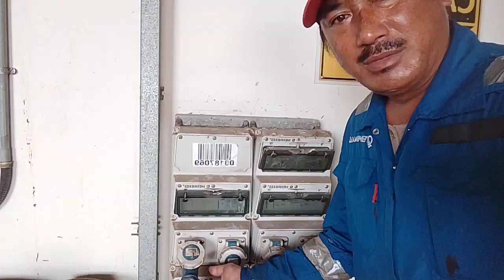OIl Spillage Tray Fabrication.